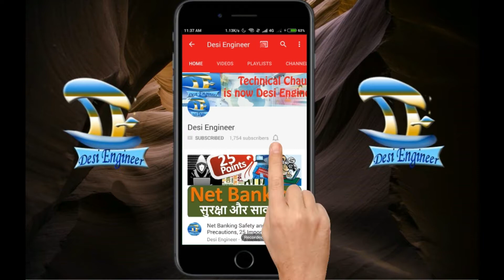Green screen Effect full on test? which dress is best for green screen effect? chroma key, Hindi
Green screen Effect full on  test problem and solutions.  which dress is best for green screen effect? chroma key, Hindi